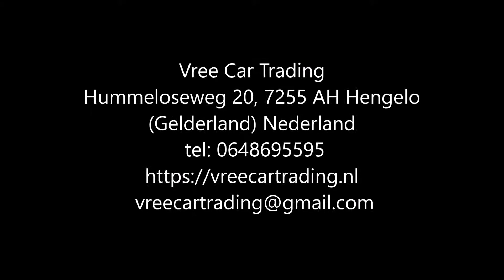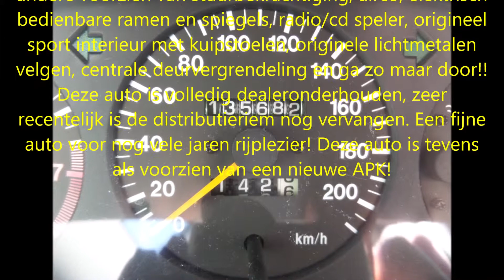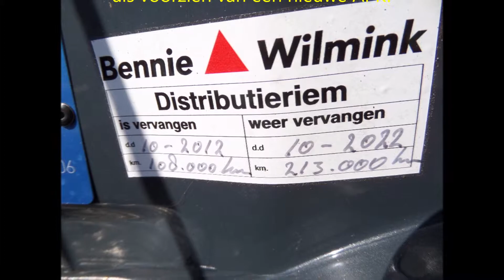Vree Car Trading. Suzuki Baleno 1.6 SPORT (verkocht)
Suzuki Baleno 1.6 SPORT, NIEUWE APK! SLECHTS 135000KM!

Zeer nette, werkelijk als nieuw rijdende Suzuki Baleno 1.6 sport.

Deze auto verkeerd in keurige conditie, en is onder andere voorzien van stuurbekrachtiging, airco, elektrisch bedienbare ramen en spiegels, radio/cd speler, origineel sport interieur met kuipstoelen, originele lichtmetalen velgen, centrale deurvergrendeling en ga zo maar door!! Deze auto is volledig dealeronderhouden, zeer recentelijk is de distributieriem nog vervangen. Een fijne auto voor nog vele jaren rijplezier! Deze auto is tevens als voorzien van een nieuwe APK!

Merk & Model:Suzuki BALENO
Bouwjaar:1999
Uitvoering:1.6
Kenteken:39-DN-XH
Carrosserie:Hatchback
APK tot:27 March 2020
Brandstof:Benzine
Kilometerstand:135,682 km
Transmissie:Handgeschakeld 5 versnellingen
Energielabel:
Verbruik:13.7 km/l
Motorinhoud:1,590 cc
Garantie:-
Topsnelheid:175 km/h
Vermogen:97 pk
Opties:
• Centrale vergrendeling
• Sportstoelen
• Elektrische ramen
• Airbags
• Alarm
• Radio
• Lichtmetalen velgen
• Sportpakket
• Metallic lak

Hummeloseweg 20
7255 AH Hengelo GLD